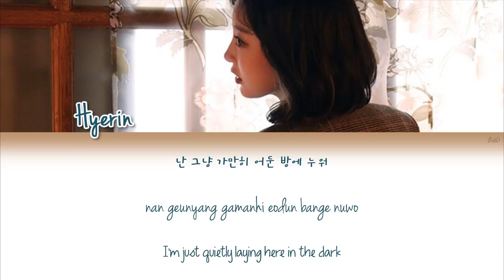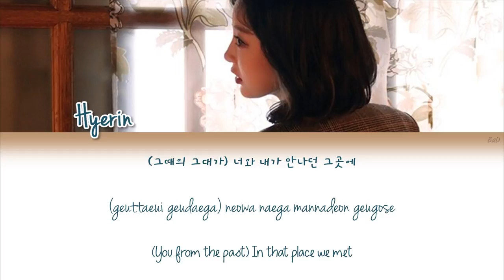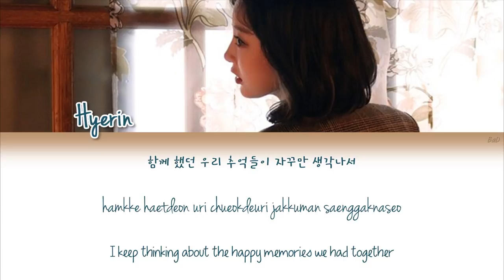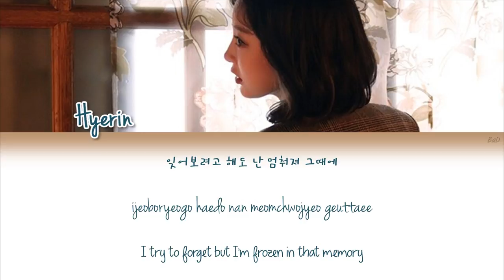EXID (이엑스아이디) Hyerin (혜린) - Foolish/A Bad Breakup | Han/Rom/Eng | Color Coded Lyrics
I guess this is a bad breakup~

Hangul & Rom : klyrics
English : pop!gasa

Lyrics : Hyerin, GALLERY, Kim Minjun
Composers : GALLERY, bigguyrobin
Arrangers : bigguyrobin, Midnight

Turquoise : Seo Hyerin